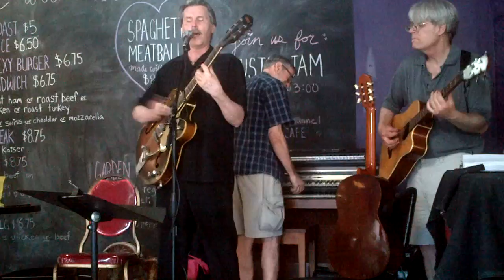TOM BAYS: You Got It (Roy Orbison)